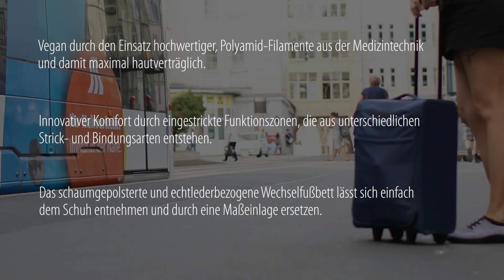COMFORTKNIT-LINIE - MIT INNOVATIVEM KOMFORT IN STRICK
Eingestrickte Funktionszonen, die aus unterschiedlichen Strick- und Bindungsarten entstehen, geben dem Fuß genau dort Bewegungsfreiheit bzw. Halt, wo er ihn anatomisch bedingt benötigt und das in toller Sneaker-Optik. Möglich macht dies modernste Stricktechnologie sowie hochwertige Polyamid-Filamente, die ihren Ursprung in der Medizin haben und so zusätzlich auch noch im höchsten Maße Hautverträglichkeit garantieren. Alle Modelle der ComfortKnit-Linie verfügen über Wechselfußbetten mit eingearbeitetem Original 5-Phasen-Fußbett.